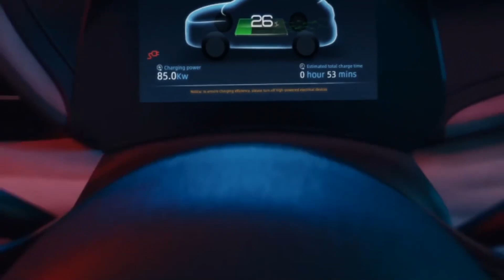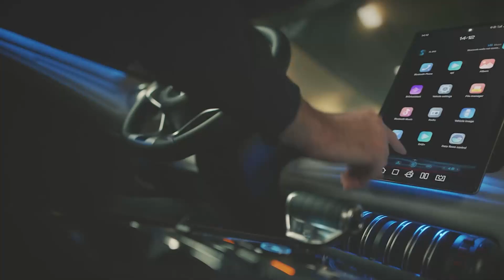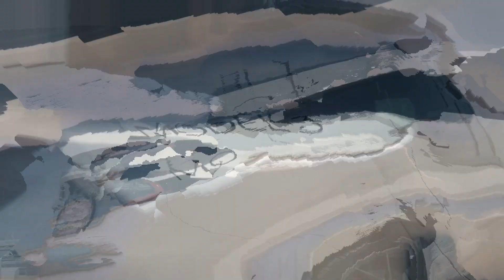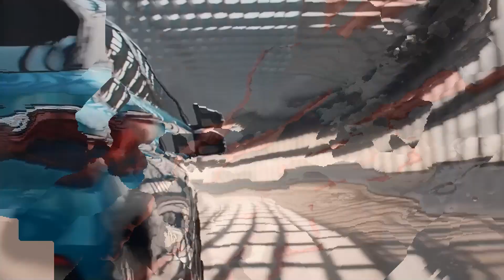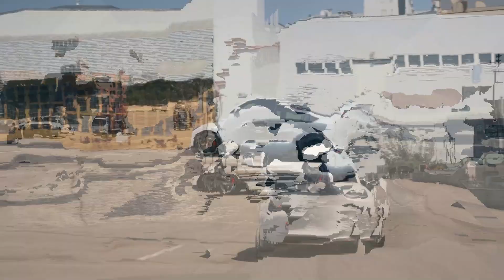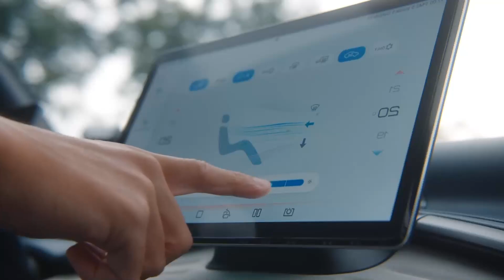BYD vs. Tesla: How China's BYD Took the Lead?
Discover the story behind how China's BYD came to surpass Tesla in the electric vehicle industry. From their early beginnings to their current success, learn about BYD's journey to becoming a leader in the market and how they compare to Tesla. Find out how their innovative technology and strategic partnerships have helped them rise to the top, in this insightful video.

Time Stamp-
00:00 - Intro
00:47 - BYD's Triumph Over Tesla
02:01- Comparison of Flagship Models
05:14 - BYD's Global Expansion and Challenges
08:10 - Tesla's Struggles and Market Dynamics

Check out the Premium Quality Telsa Merchandise 👇🏻👇🏻👇🏻👇🏻
tesla Cap

Cyber Truck T-shirts
Tesla Wall Connector - Electric Vehicle (EV) Charger
Interior Neon Lights
Cyber Truck Toy Car